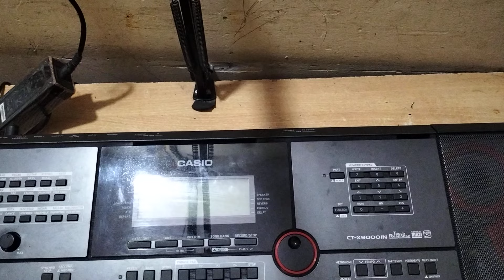जल्दी कैसे सीखें 🎹 केवल इतनी मेहनत कर करो Complete Harmonium course, Complete piano course